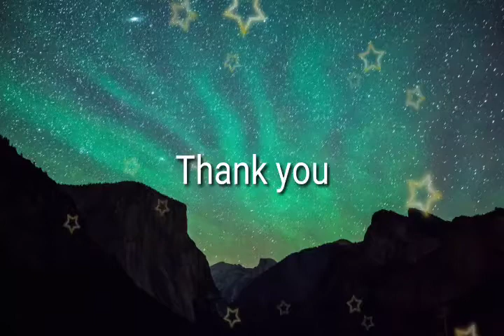Easy and healthy kids snack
tu.be/VCQHmZBPEmQ, Easy and healthy kids snack